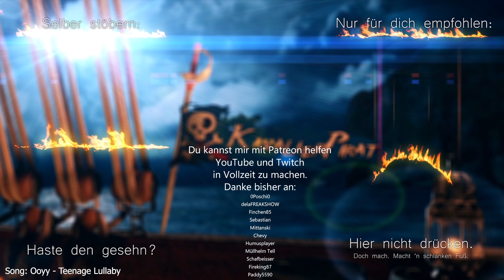Bären sind für Fische da | Spandauer DodoWars #44 | Team angehende Glatze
Spandauer Dodo Wars ist der inoffizielle Nachfolger von Dodo Wars! Wir schaffen diesmal mit drei Teams einen Test Case auf der Map The Center. Bitte keine Spoiler der andren Teams in die Kommentare! Wir wollen fair gewinnen. :) Wer sich nicht daran hält, der wird leider aus den Kommentaren auf diesem Kanal gebannt.

Zum Stream:
Socializen:
Zum Discord: